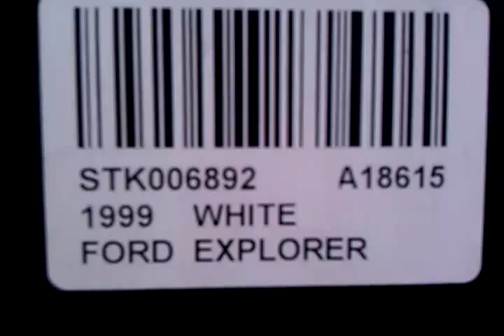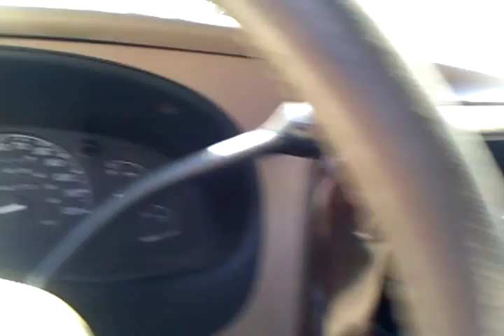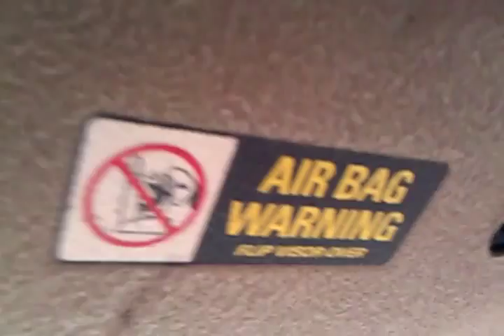Junkyard Find: 1999 Ford Explorer Limited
Tour of a 1999 Ford Explorer Limited in a local junkyard. These aren't particularly rare, but it is the more rare Limited model which included stuff like leather seats, wood grain on the door panels, illuminated running boards, and ever power option offered.

Ryans Hubbell Auto Parts in Detroit, MI